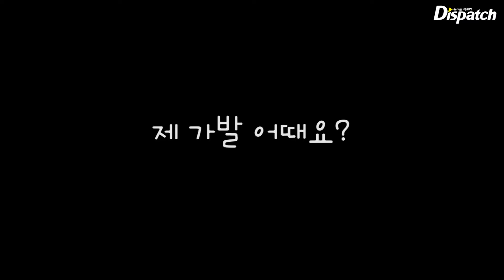[포토짤] 엠블랙 미르, 헤어스타일링 어때요?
미르 '비틀즈코드' 밀착 때 사진에서 건질 움짤이예요. 셀프 헤어스타일링에서 가발쓰기까지. 미르 미용실을 즐감하세요.